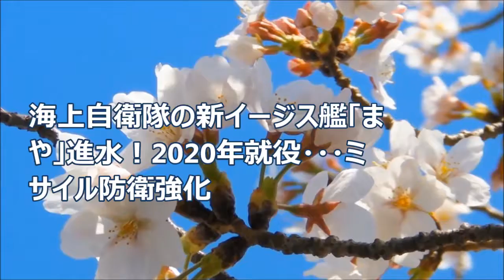海上自衛隊の新イージス艦「まや」進水！2020年就役・・・ミサイル防衛強化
■ 関連動画

日本の将来の戦闘機に装着するプロトタイプエンジン(XF9-1)を防衛省に納入！

海保がＥＥＺの大和堆付近の違法操業の取締りを強化・・・北朝鮮漁船監視

中国が大量の軍事用ドローンで「世界最大規模」軍事用無人艇の試験を実施！

相次ぐ中国のサンゴの密漁に小笠原諸島に海保が初の巡視船配備計画・・・相次ぐ中国に密漁に備え体制強化！